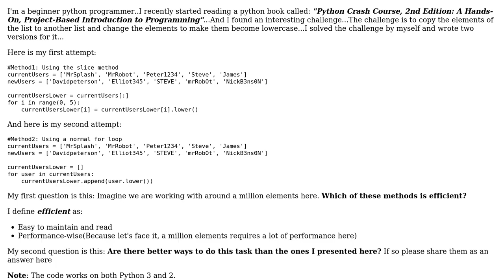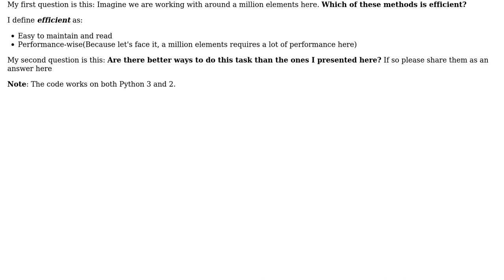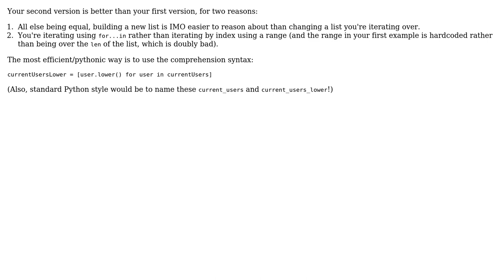Code Review: Copying List Elements To Another List And Changing Them (2 Solutions!!)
Code Review: Copying List Elements To Another List And Changing Them

With thanks & praise to God, and with thanks to the many people who have made this project possible! | Content (except music & images) licensed under CC BY-SA | Music | Images & others | With thanks to user TaeHyoung Kwon user Samwise user Peilonrayz user David Peterson and the Stack Exchange Network Trademarks are property of their respective owners. You are responsible for your own actions.